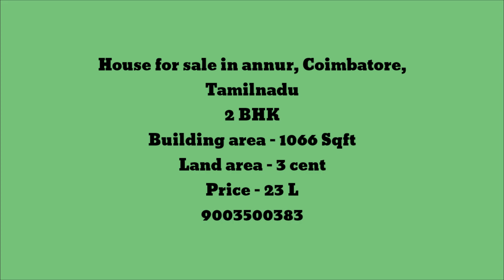2bhk house for sale /23L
Details are mentioned in the starting of the video